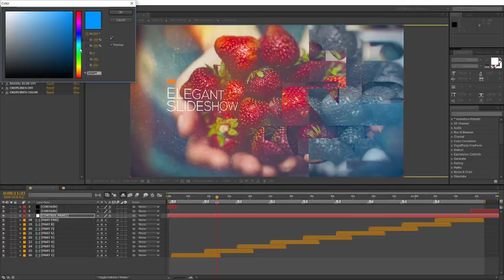Elegant Slideshow | After Effects template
Created: 4 April 17
Universal Expressions: Yes
Length: 1:32
Resolution: 1920x1080
File Size: 230MB
Media Placeholders: 11
Text Placeholders: 11
Category: (video-displays)

Description: You can use this template for: opener or slideshow with parallax effect, corporate opener, special event opener, quick slideshow, photo album, fast and minimal promo, simple slides, lovely slideshow, travel opener, gallery. It can be showcase for your product, commercial promo, adventure slideshow, wedding and romantic opener, you can create presentation for your business. Also, you can combine this template with my other items and create: video album, summer travel or adventure in interesting tour, design your elegant reel, holiday slideshow, simple quick slideshow, showreel, demo reel or any type of slideshow, opener, promo, intro, for your media. Design your...